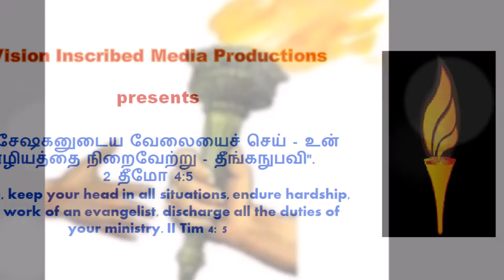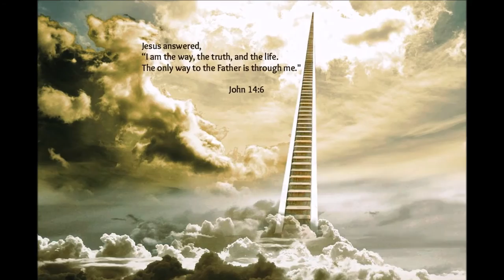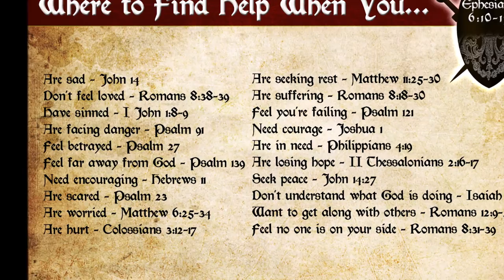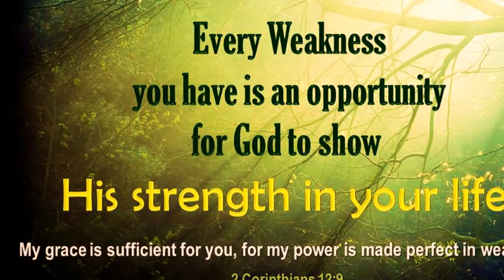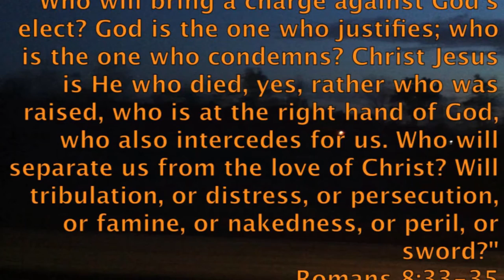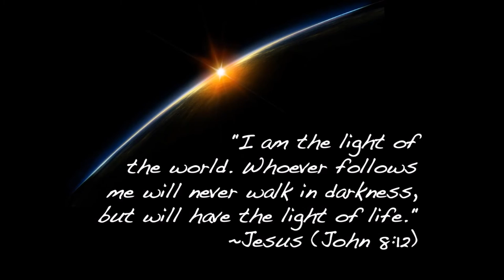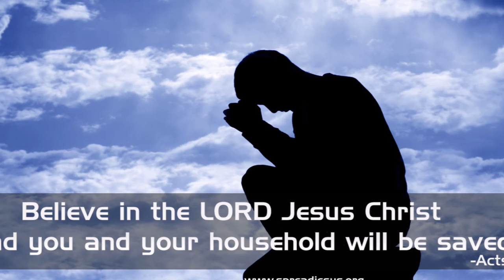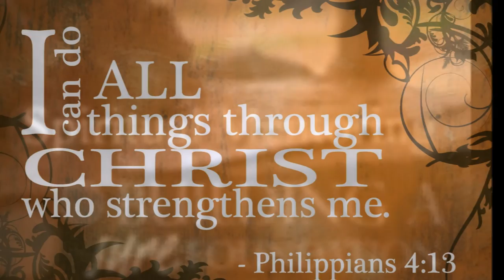கண் காணாத ஆவிக்குரிய யுத்தம் - Invisible Spiritual Warfare - Bro. Philip Ebenezer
Invisible Spiritual Warfare Vs Visible Victories in Christ Jesus - Bro. Philip Ebenezer
கண் காணாத ஆவிக்குரிய யுத்தம் - கண் காணும் வெற்றிகள் சேனைகளின் கர்த்தரின் துணையோடு
கத்தியின்றி இரத்தமின்றி யுத்தம்
சீஷன் VS பக்த கோடிகள்
Exacting Discipleship : இயேசுவைப் பின்பற்றுதல்
பேதுருவின் சீர் இல்லாத சீஷத்துவம் சீர் பெற்ற வரலாறு
The Love Motivation: பேதுருவிடம் இயேசு பேசுதல்
Remember: உலகத்தில் இருப்பவனிலும் உங்களில் இருப்பவர் பெரியவர்!
Don't under estimate or over estimate Satan!
James 4:7 Says: 7 Submit therefore to God. Resist the devil and he will flee from you.
யாக்கோபு 4:7Tamil Bible: Easy-to-Read Version (ERV-TA)
7 எனவே, உங்களையே தேவனிடம் ஒப்படையுங்கள். சாத்தானை எதிர்த்து நில்லுங்கள். அவன் ஓடிவிடுவான்.
God's Promise:
He will come like a rushing stream Which the wind of the Lord drives. Isaiah 59: 19
Title Song: Written by Dr. Emil Jebasingh.